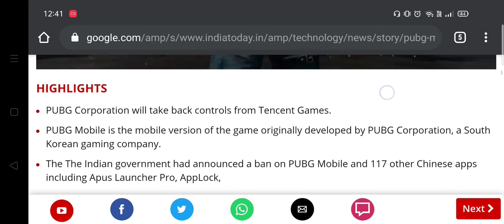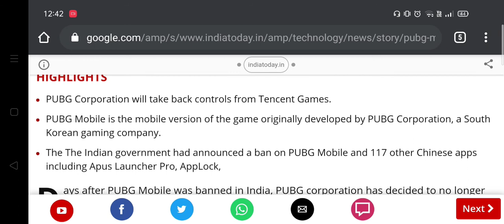PUBG UNBAN IN INDIA | GOOD NEWS | PUBG Breaks Deal with Tencent! | PUBG Official Annocement!!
😍 Finally Biggest Good News Ever PUBG Mobile Unbanned in INDIA - OFFICIAL ANNOUNCEMENT BY PUBG,
GOOD NEWS - PUBG CORPORATION OFFICIAL RESPONSE : PUBG UNBAN SOON ( PUBG MOBILE )